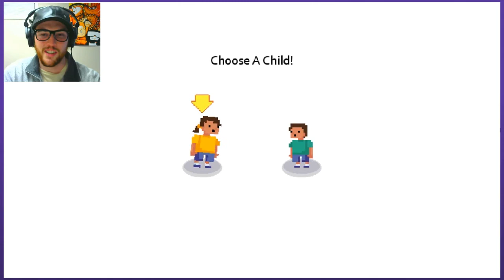Let's Play Dad Quest - PART 1: Shaping A Weapon | Graeme Games | Dad Quest gameplay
Let's play Dad Quest PART 1

In Dad Quest game, you must rise up from being only a mere man, to become everything that it means to be a DAD! Dad Quest gameplay involves raising your child to be a well rounded individual. BUT ALSO TO BE A WELL ROUNDED WEAPON!

Dad Quest Steam description:
"Embark on a grand Dadventure! Bond with your child to form an unstoppable team and become the World's Coolest (or Greatest) Dad. Undertake the most epic of trials a dad and their child can undertake… The Dad Quest."

Dad Quest is developed by Sundae Month, and is filled with so many funny moments! I don't know if I am truly prepared for the number of dad jokes this game will be constantly pouring out. After a very strong intro to Dad Quest gameplay part 1, I am thrilled to see more! Dad Quest is also still in Early Access, so some things may change along the way.